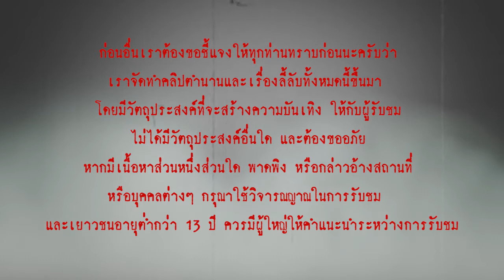"วิปลาส" ตำนานฆาตกรรมบูชาพระอินทร์ l เรื่องเล่า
"วิปลาส" เป็นข่าวดังในปี พ.ศ.2547 เมื่อครอบครัวที่ดำรงอยู่อย่างเรียบง่ายและสมถะในสวนมะพร้าว อ.ดำเนินสะดวก จ.ราชบุรี ครอบครัวที่เป็นที่รักใคร่ของเพื่อนบ้าน ก่อเหตุสะเทือนขวัญคนทั้งประเทศ ด้วยการก่อเหตุฆาตกรรมลูกสาววัย 12 ขวบ เพราะเชื่อว่าจะช่วยขจัดสิ่งชั่วร้าย แล้วดวงวิญญาณของเด็กจะไปสู่สรวงสวรรค์ภายใต้การดูแลของพระอินทร์
      จากเหตุการณ์นี้ ได้เกิดการสืบสวนจนโยงไปสู่เหตุผลที่แท้จริงของเหตุการณ์สะเทือนขวัญที่หลายคนต้องเสียน้ำตา